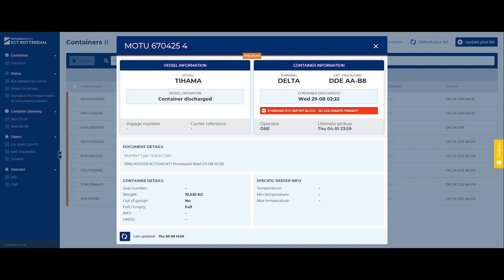ECT is building the Future